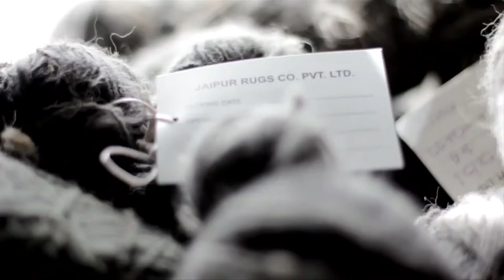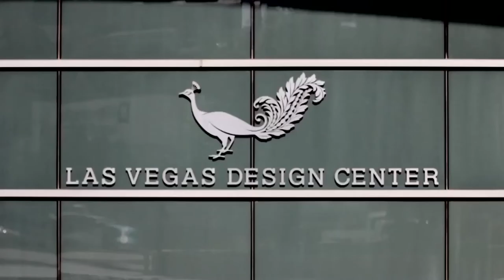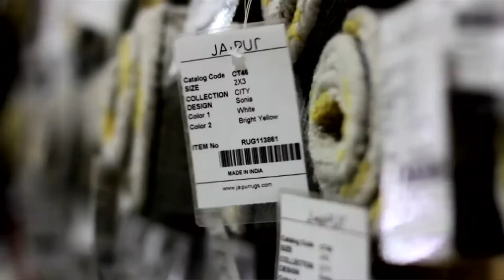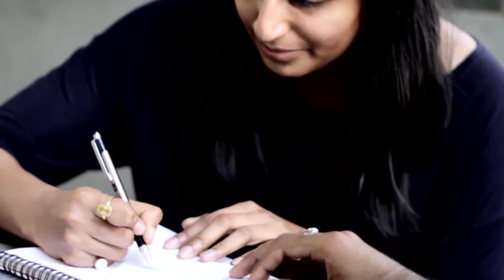The Story of Jaipur Rugs || Sustainability and Empowerment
The story of the Jaipur Rugs is about empowering rural women and building sustainable business model for their weavers, underlined by a passion for handcrafted products. Very early on in his journey of entrepreneurship, Nand Kishore Chaudhary realised that it is not enough to simply make a product and sell it. What you create has to have a heart and soul. And that is what defines the story of Jaipur Rugs, which not only produces some of the world’s most beautiful rugs but does so with a very high commitment to mankind, society and sustainability.

Video produced by: International Trend Institute